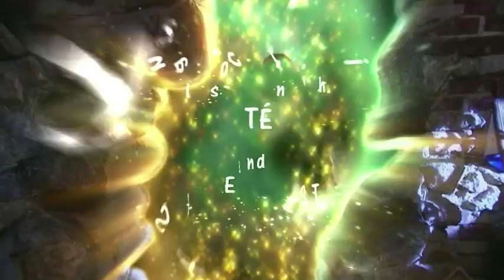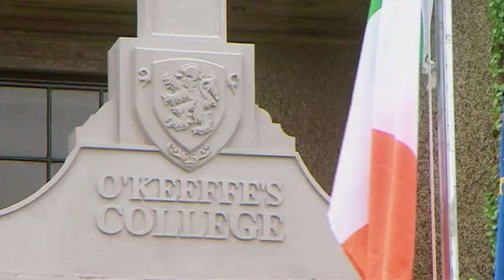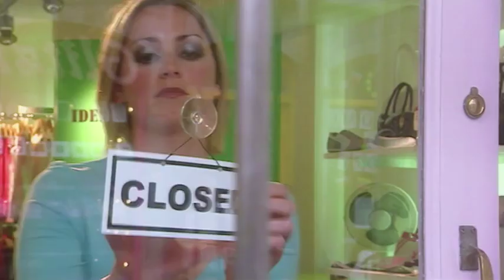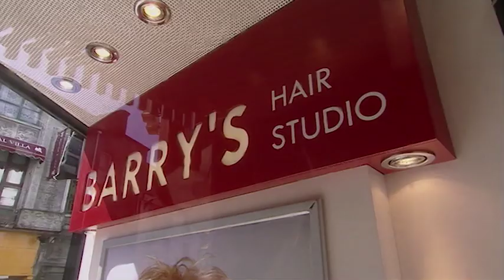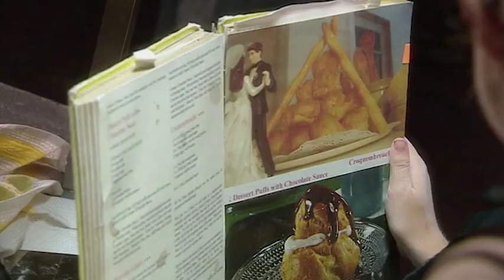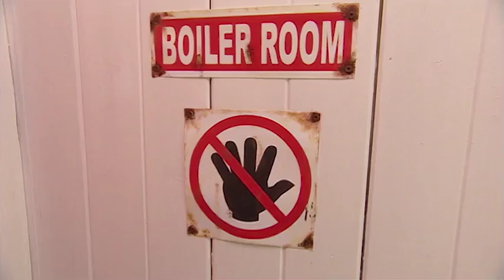A Load of Old Bull | Foreign Exchange S1 EP10 | Full Episodes | Totes Amaze 💖💖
While preparing to be hostess of 'Founder's Day' at O'Keefe's college, Tara sneaks into town to buy a new dress.